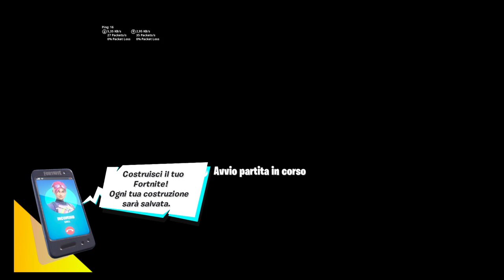LIVE FORTNITE ITA/ TURTLE FIGHT CON VOI E PROVINI TEAM mml+ ISCRITTO RICAMBIO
PER PARTECIPARE ALLE TURTLE FIGHT NOSTRE DOVETE CONTATTARMISU INSTA:mml_trombets EPOI NEI DIRECT MI SCRIVETE IL VOSTRO ID E IO VI MANDO LA RICHIESTA GRAZIE. STESSA COSA VALE PER I PROVINI!!